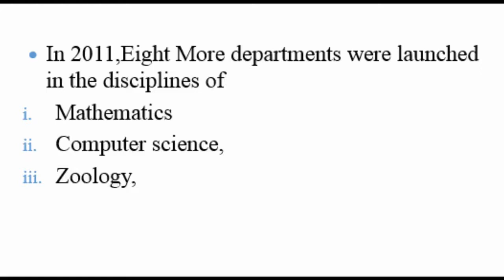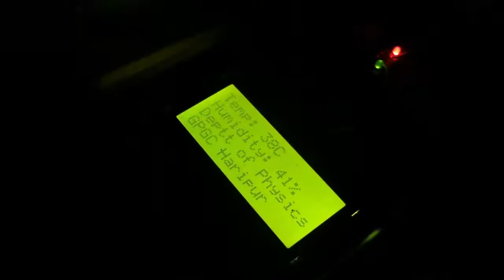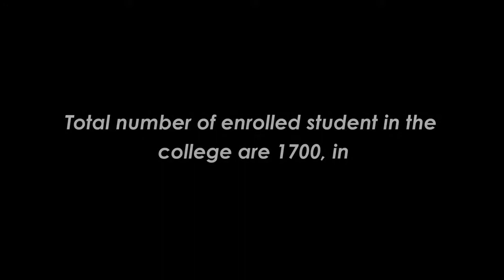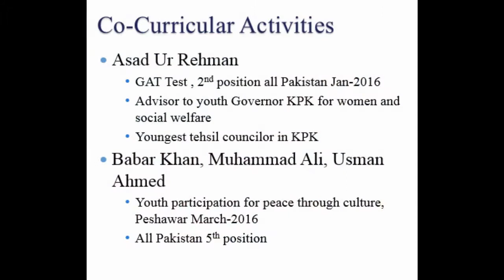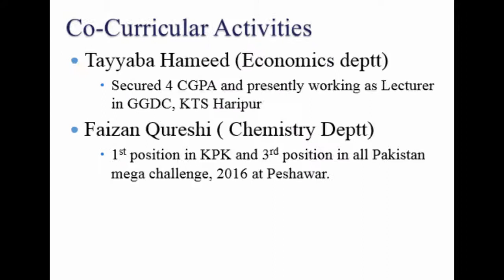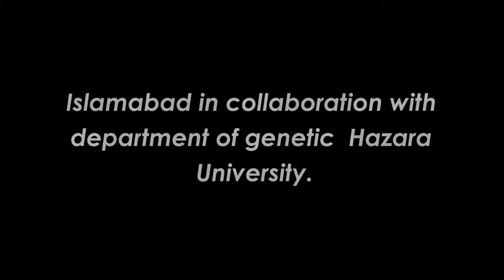Promotional Video of College | Government Post Graduate College Haripur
Hi guys ! Today i am going to Promote  Video of Government Post Graduate College haripur| GPGC Haripur So Hope you enjoy the video, let me know your thoughts in the comments section below!